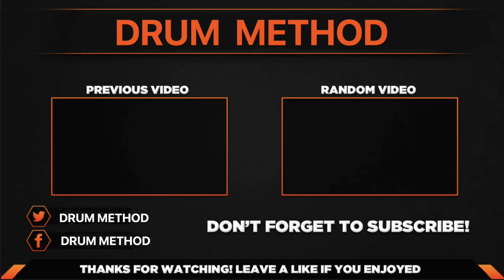FIVE FINGER DEATH PUNCH - WRONG SIDE OF HEAVEN DRUM METHOD FFDP COVER